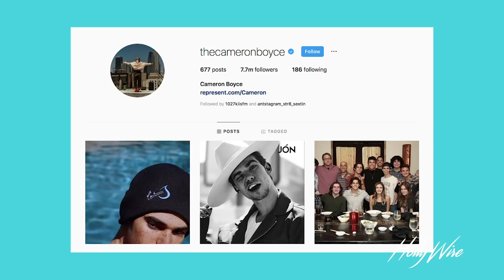Cameron Boyce Reveals ‘Descendants 3’ Secrets!! | Hollywire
Cameron Boyce stopped by the studio and we got to hear all about the charity campaign he's currently working on! Every shirt is being bought for $25 and that $25 essentially provides clean water to one person for the rest of their life!! Cameron is so passionate about this project and we're so glad he's involved in something as important the water crisis. We then got to talking about Descendants 3, can you guys believe the first Descendants film came out 5 years ago?! CameronBoyce Descendants 3

Make sure to buy one of Cameron Boyce's shirts to help end the water crisis!!

For any goodies, send to:
Hollywire
9701 Wilshire Blvd # 8,